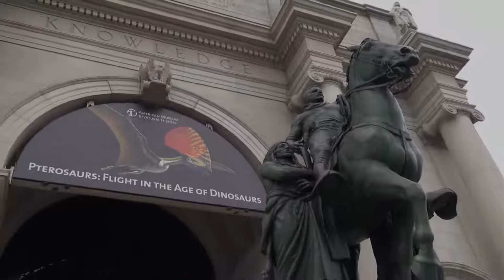TEDx NTU 2018: Greater than the Sum of its Parts | Theme Introduction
The theme for TEDx NTU 2018 was concurred upon, after much deliberation by the TEDx NTU Team. We wanted a theme that aligned with what we stood for and what we as a team, identified with.
So we arrived at: "Greater than the Sum of its Parts'.

Let's hear it from this year's Speakers what their take on the theme was!

Special credits to Anand Sudhi for this video.